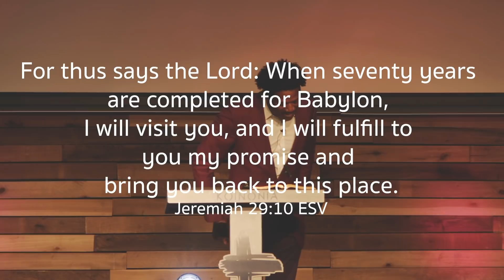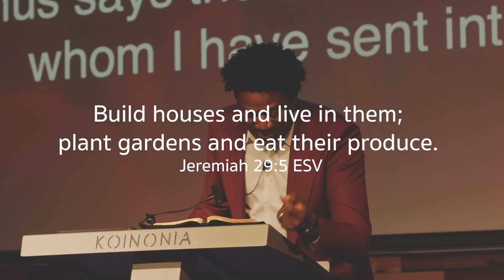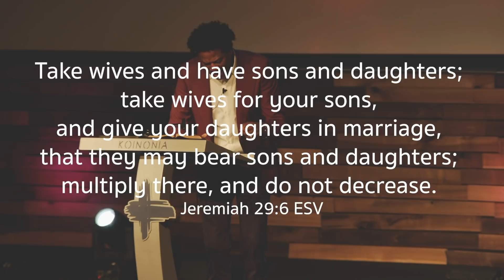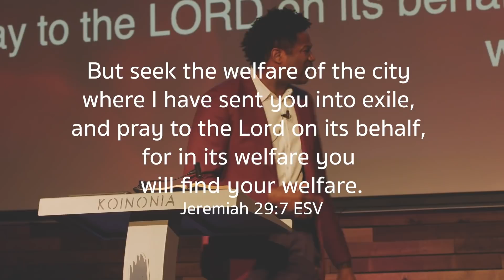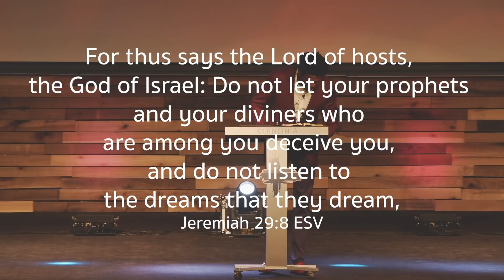Koinonia Christian Church Live - Dr. Ronnie Goines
To learn more about our ministry, please We'd love to connect and do life with you!